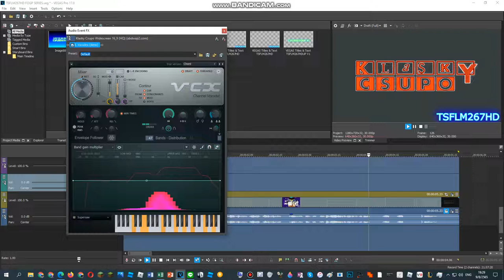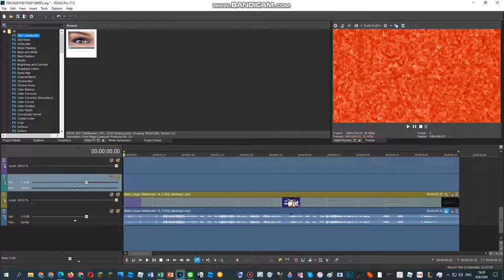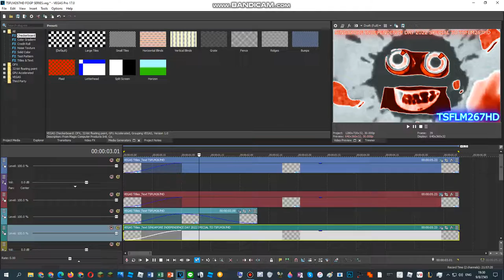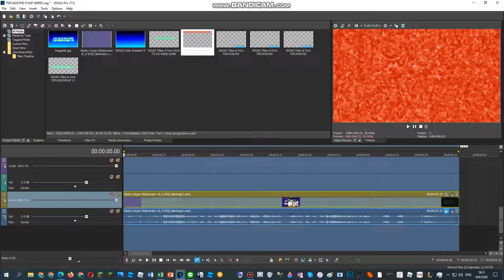{SINGAPORE INDEPENDENCE DAY 2022 SPECIAL} How To Do Make Some Singapore SuperSaw